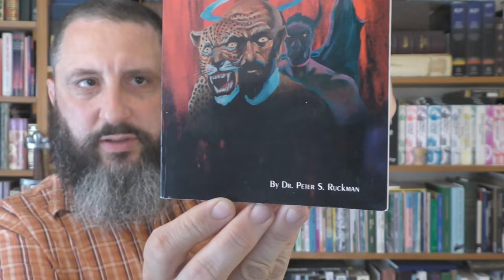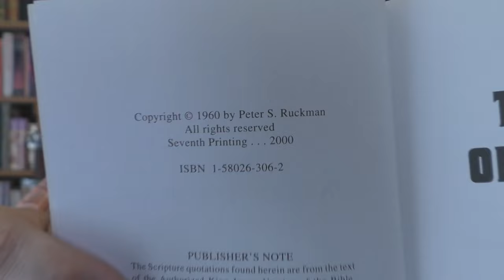Revealing The Image Of The Antichrist